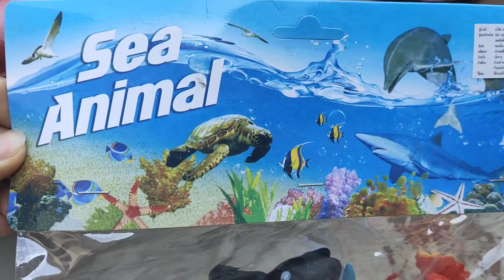รีวิวของเล่นปลายาง โมเดลปลาปลาฉลามปลาโลมาม้าน้ำปลาดาวRubber fish toy review,fish model,shark,dolphin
รีวิวของเล่นปลายาง โมเดลปลา ปลาฉลาม ปลาโลมา ม้าน้ำ ปลาดาว Rubber fish toy review, fish model, shark, dolphin, seahorse, starfish
ขอบคุุณทุกๆท่านที่เข้ามารับชมคลิปนะครับ
Thank you everyone who came to watch the clip